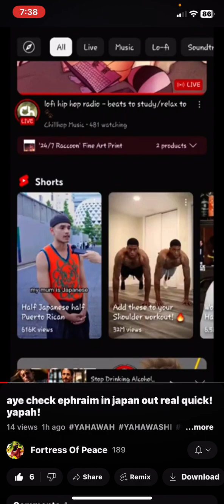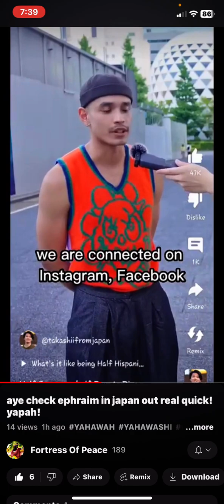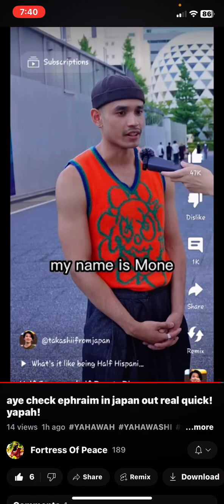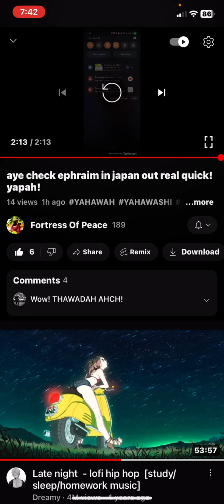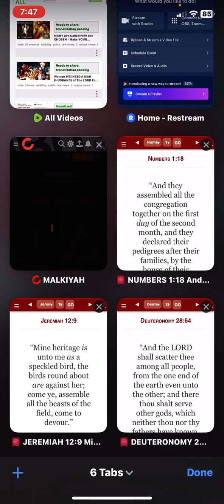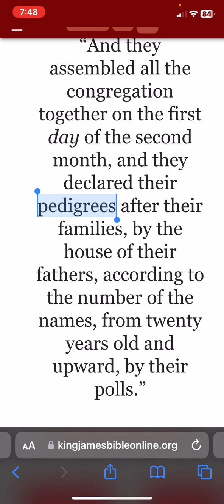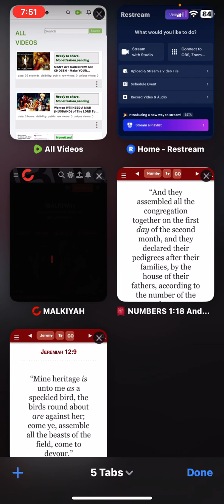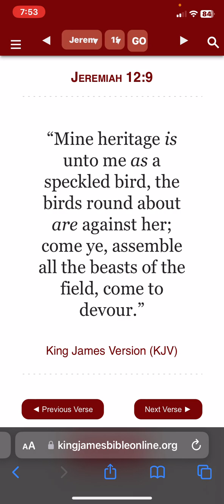RE: @fortressofpeace423 - Check Ephraim out in Japan 🇯🇵 japan Yapah!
‎𐤉𐤄𐤅𐤄 = YAHAWAH
‎𐤉𐤄𐤅𐤔𐤏 = YAHAWASHI

• Ha = The
• QaDash = Holy
• RAWCHAA = Spirit

Espanol/Spanish